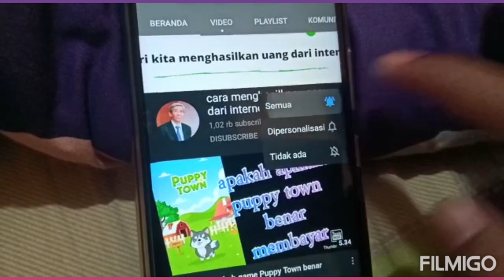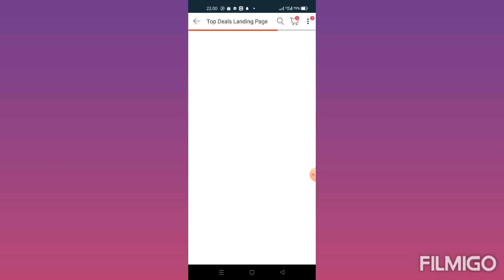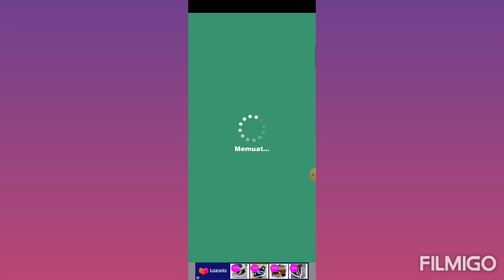Review Game ledakan pop buah‼️apakah membayar⁉️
Untuk mendapatkan bonus ekstra, masukkan kode rujukan saya B32755642